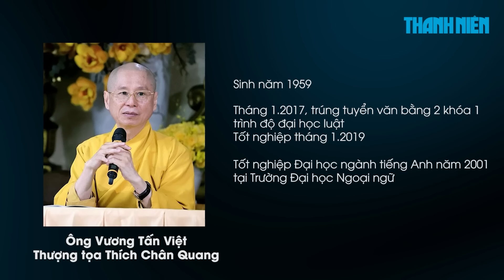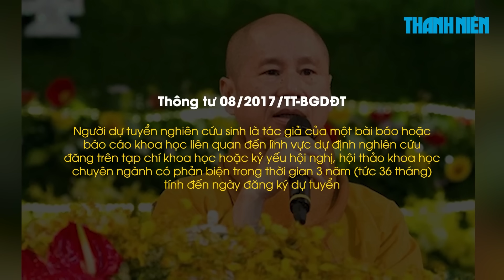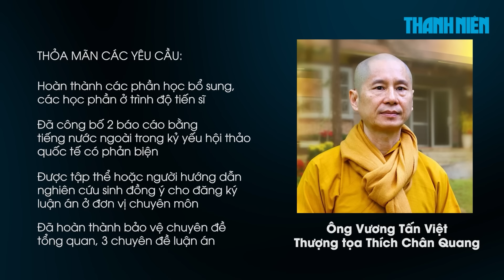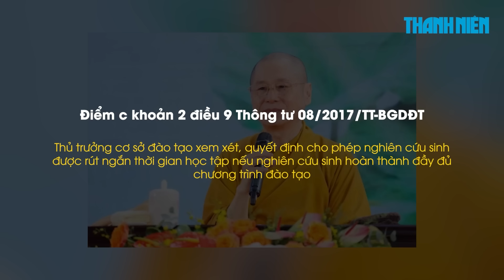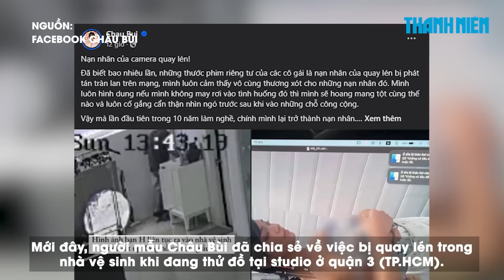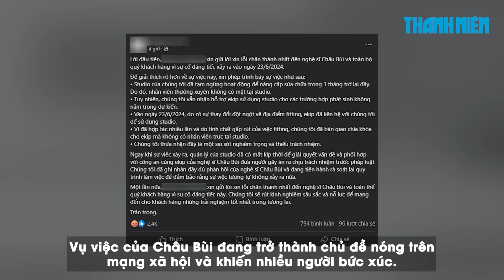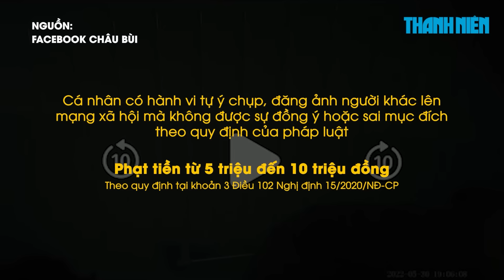Trường ĐH Luật Hà Nội nói về bằng tiến sĩ của thượng tọa Thích Chân Quang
0:00 Trường ĐH Luật Hà Nội nói về bằng tiến sĩ của thượng tọa Thích Chân Quang
4:49 Kẻ quay lén Châu Bùi trong nhà vệ sinh có thể bị xử phạt ra sao?

Trường Đại học Luật Hà Nội khẳng định, trường hợp ông Vương Tấn Việt, tức thượng tọa Thích Chân Quang, trúng tuyển nghiên cứu sinh và được cấp bằng tiến sĩ là đúng pháp luật.

Từ vụ Châu Bùi bị đặt camera quay lén, luật sư Trương Văn Tuấn cho biết đây là hành vi vi phạm pháp luật. Tùy theo mức độ vi phạm mà đối tượng quay lén có thể bị xử phạt vi phạm hành chính hoặc bị xử lý hình sự.

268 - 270 Nguyễn Đình Chiểu, Phường Võ Thị Sáu, Q.3, TP HCM